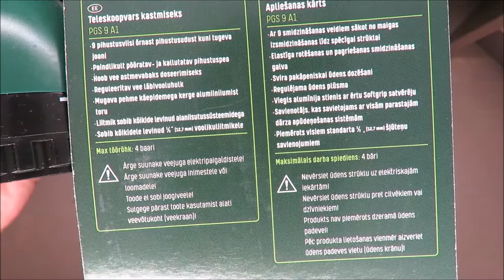Parkside Spray Lance PGS 9 A1 UNBOXING (Lidl 4 bar 1/2" 12.7mm flexible)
IAN: 332640

Spray Lance PGS 9 A1

9 spray patterns from gentle mist to powerful jet
flexible and rotable spray head
lever for adjustable water flow
adjustable water flow
Lightweight aluminium lance with comfortable soft grip
plug connector compatible with all standard garden irrigation systems
suitable for all standard 1/2 (12,7 mm) hose connections

Max. working pressure: 4 bar